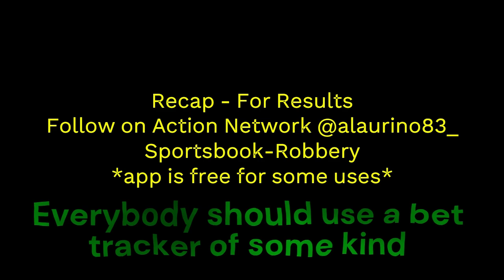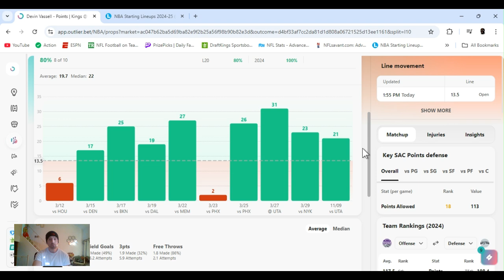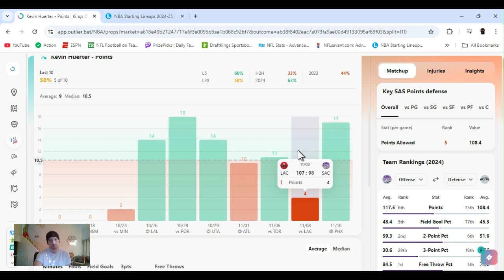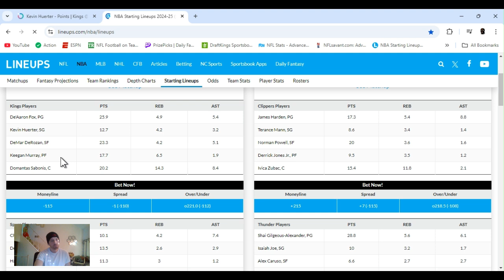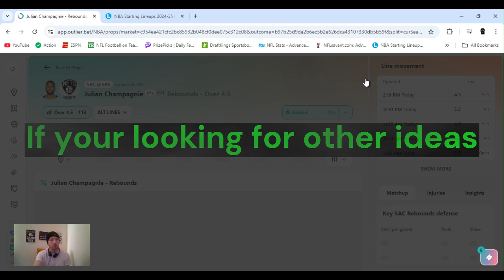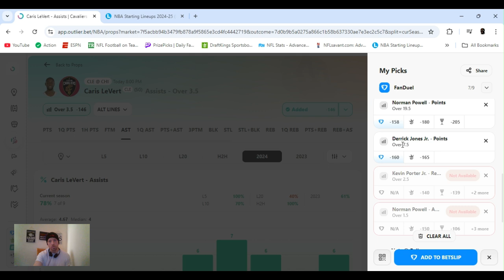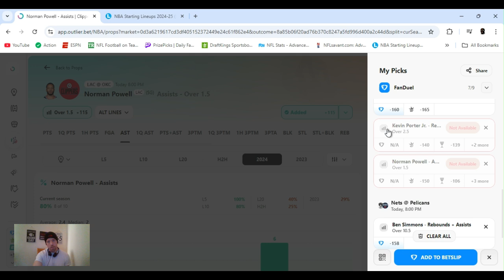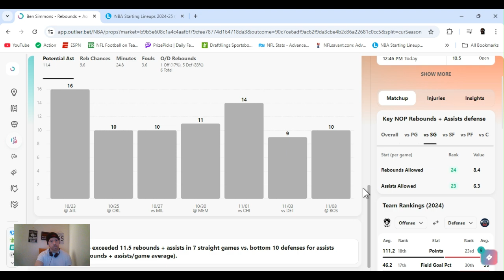NBA player props | Monday November 11,2024 | NBA player props Today | NBA Best bets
| NBA  best bets for Today November 11, 2024 Monday  | In this video I I give you my favorite player props Parlays and predictions  from today's NBA's Slate |

NBA bets , NBA player props, NBA on TNT,  NBA on ESPN
         |   AceMoney-Sportsbook-Robbery   |